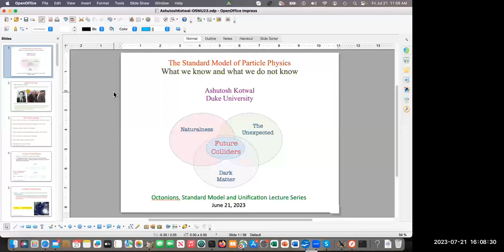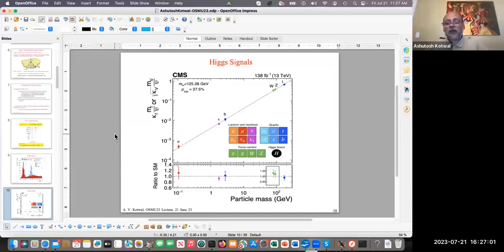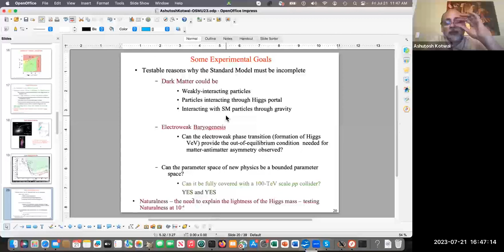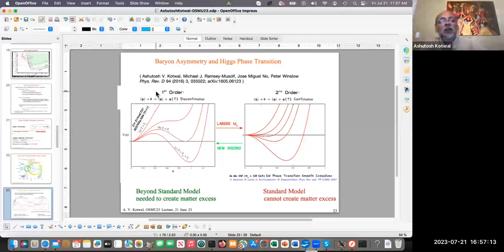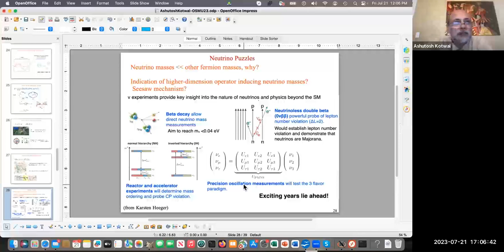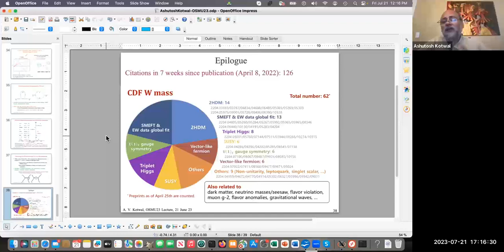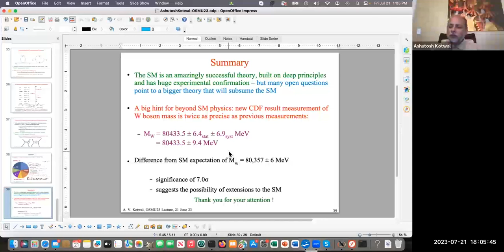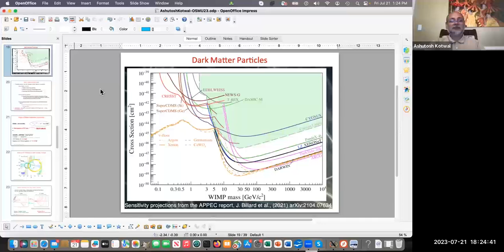OSMU 2023 Talk 11 by Ashutosh Kotwal, 21 July 2023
Octions, Standard Model and Unification 2023
21/07/23
Speaker: Ashutosh Kotwal
Title: The Standard Model of Particle Physics: What We Know and What We Don't Know.
School: Duke University